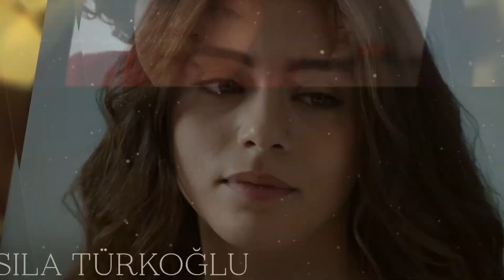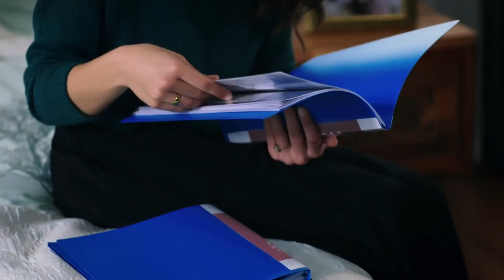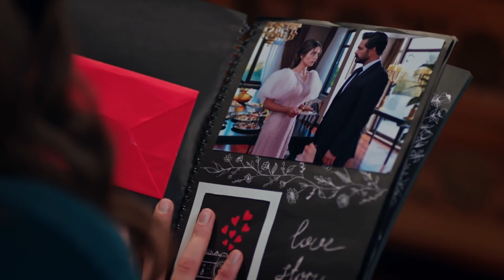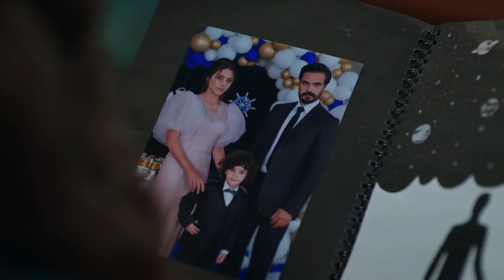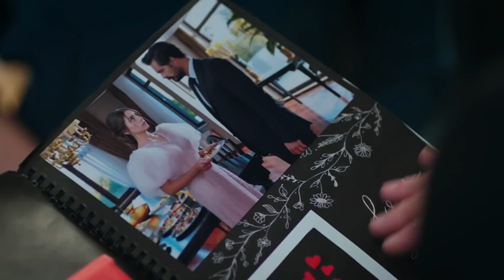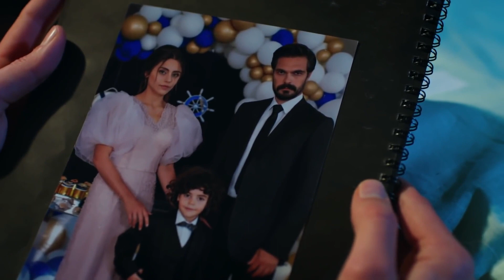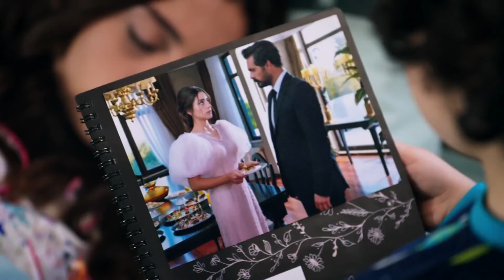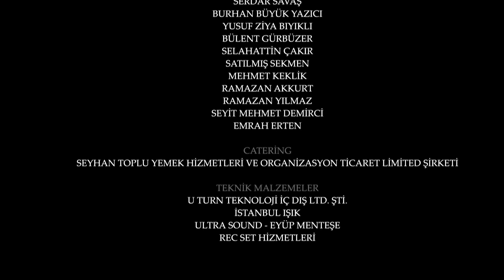امانت با دوبلۀ فارسی | قسمت 159